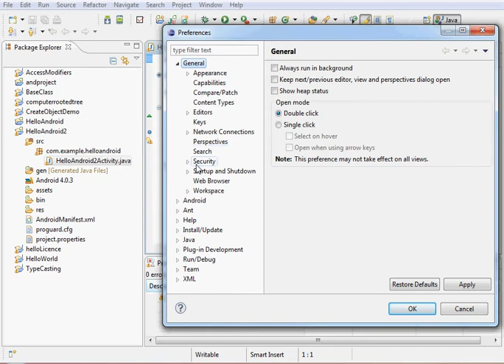How to add line numbers to the editor in Eclipse